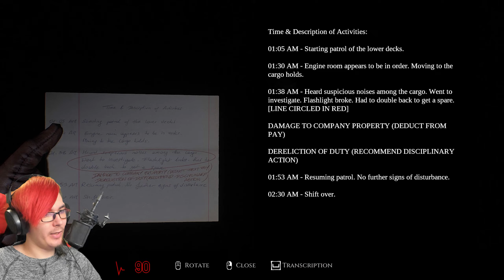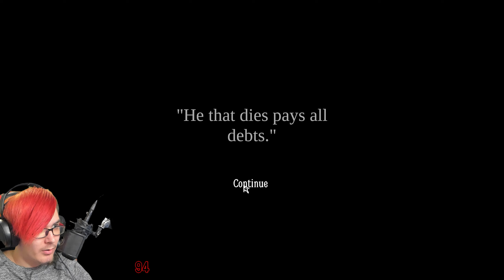A VADÁSZAT! | Layers of Fear | 6.RÉSZ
szutyok premiere kicrashelt félúton xd
Speciális köszönet :
 —Foxynak: a játékot adta
Cuccaim :

HARDVER :
  —CPU : AMD Ryzen 7 7700X
  —CPU Hűtő : Be Quiet! 2FX Pure Loop 360mm
  —GPU : MSI RTX 4070 12GB
  —Alaplap : ASRock B650 PG Lightning
  —RAM : Corsair Vengeance 32gb DDR5 6000MHz
  —Billentyű : Keychron K10
  —Egér : Razer Basilisk Ultimate
  —Mikrofon : AT2020 / Behringer UM2
  —Mikrofonállvány : Rode PSA1
  —Kamera : Logitech Brio 4k
  —Monitor 1 : Acer Nitro VG240YSbmiipx - 165Hz
  —Monitor 2 : Samsung S22C310EAU - 75Hz
  —Monitor 3 : Samsung S24D330 - 60Hz
  —Fejhallgató : Steelseries Arctis 3
  —Kameraállvány : Álló
  —Szék : Gurulós
  —Tábla : A falon

SZOFTVER :
  —felvétel : OBS Studio
  —streamelés : OBS Studio
  —vágás : Premiere Pro 2022
  —képszerkesztés : Photoshop 2022
  —egyéb effektek : After Effects 2023